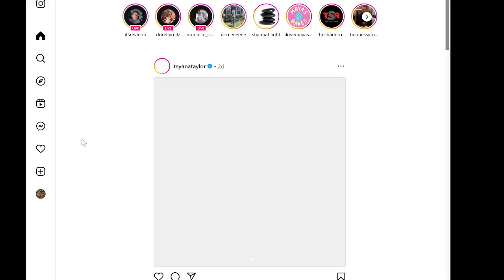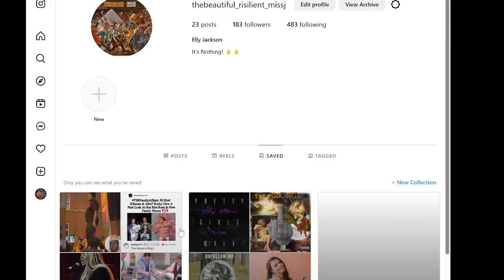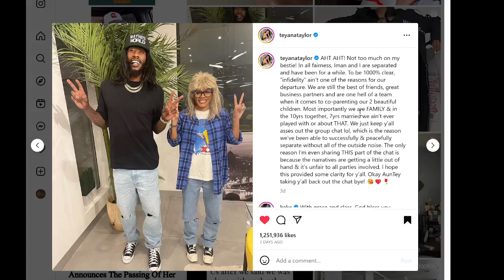The Den Ep 7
The Den Podcast with Elly